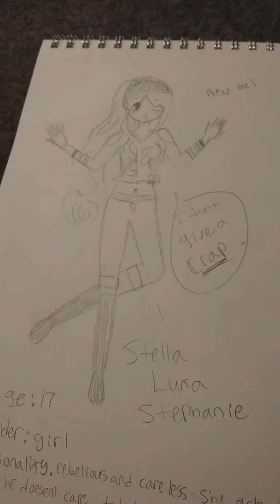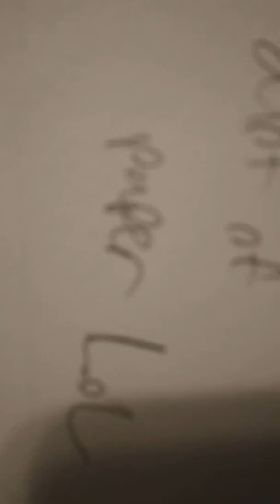Sketchbook tour #2 part 1